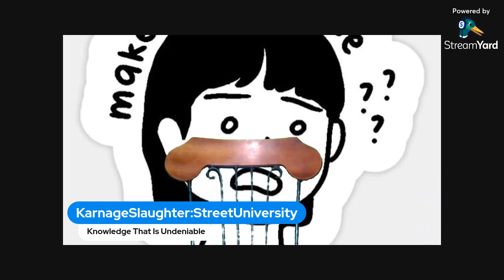Wake Up And Get to Ya Goals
It's time to change the way you get informed.

Milwaukee street news and non-local Wisconsin news have never been more exciting! At Karnage Slaughter: Street University, we understand that our audience is looking for more than just information. That's why we provide our subscribers with motivational, advisory, and inspiring videos so they can relate and find common ground with one another.

If you're looking for something more than the news, then it's time to become a part of our vibrant community. With our unique content, we bring to the table a diverse and relatable perspective that we guarantee will change the way you get informed.